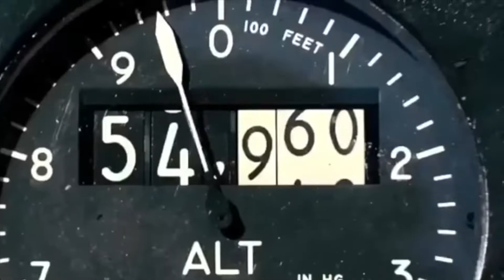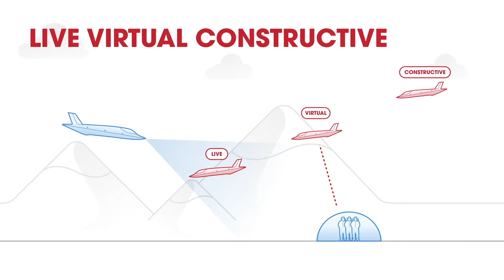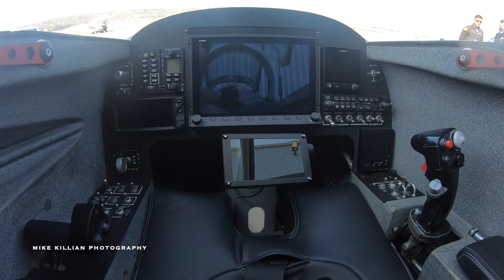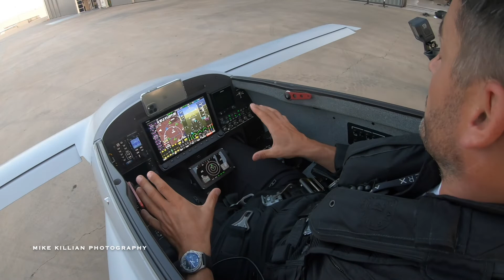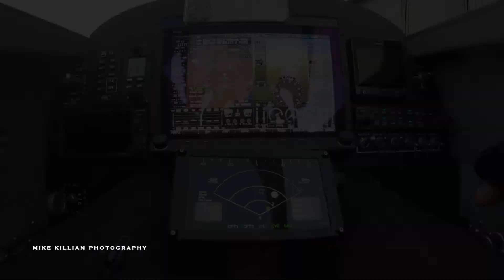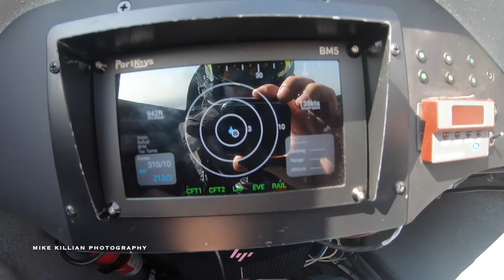RED 6 - Fighter Pilot Training in Augmented Reality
Read my 10-page story in the Feb 2021 issue of EAA Sport Aviation Magazine

With special thanks to Red 6